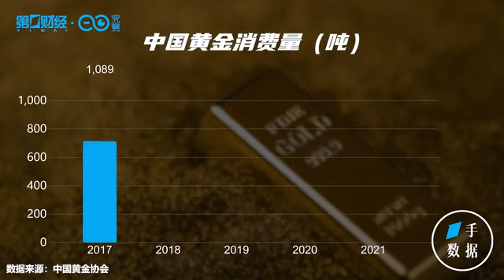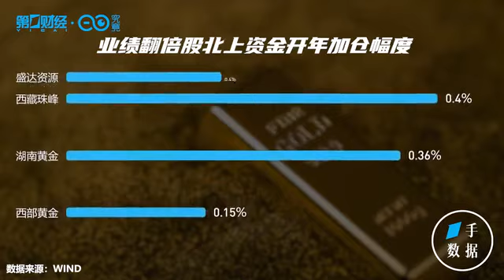避险资产全线杀跌，A股黄金概念企稳！北向资金加仓这些业绩翻倍股丨一手数据